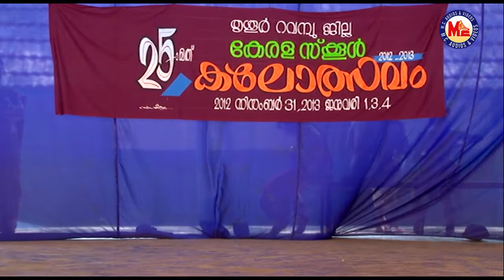Bharathanatyam Girls 06 - Ulakam Kaathidum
Chest No.: 5
Item: BHARATHANATYAM
Event: 25th Thrissur Revenue District Kerala School Youth Festival 2012
Location: Thrissur.